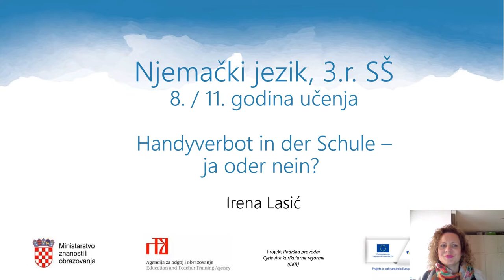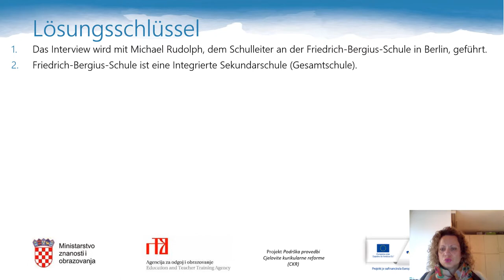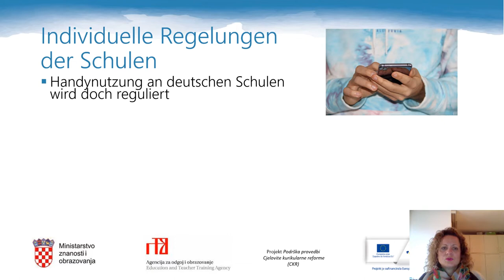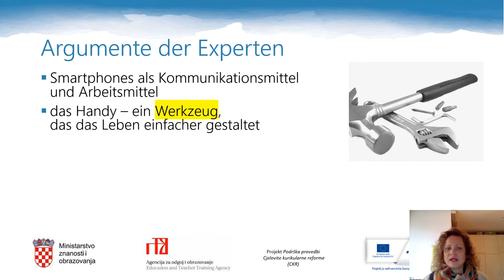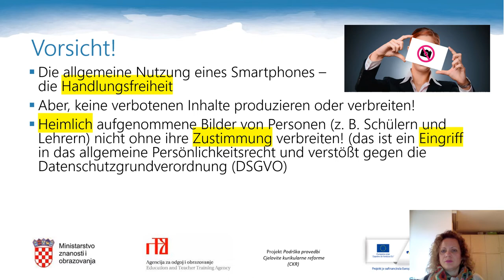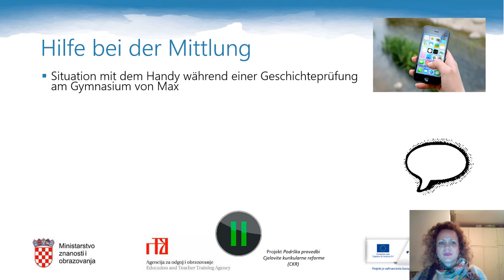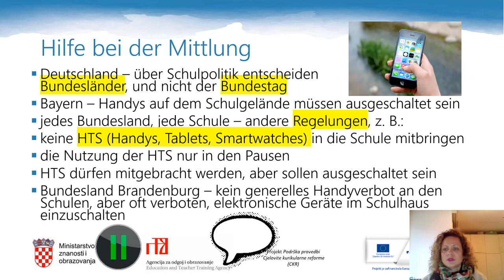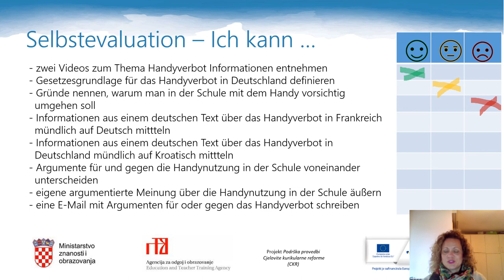Njemački, 3.r. SŠ (nastavljači) - Handyverbot in der Schule- ja oder nein?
Autor: Irena Lasić